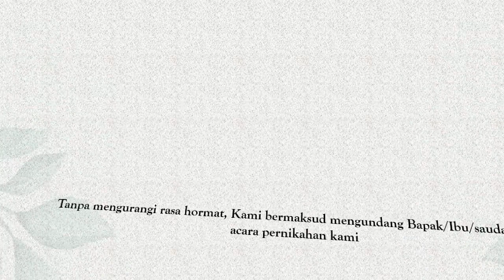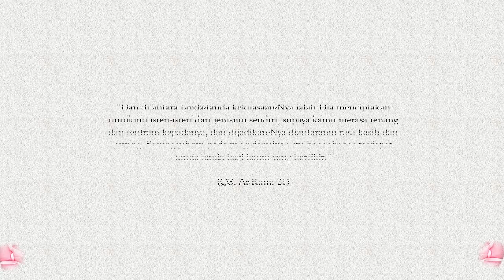Ngedit undangan oline teman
Jangan tanyakan saya kapan hahahahahha
untuk cara ngeditnya nanti ya kakak.